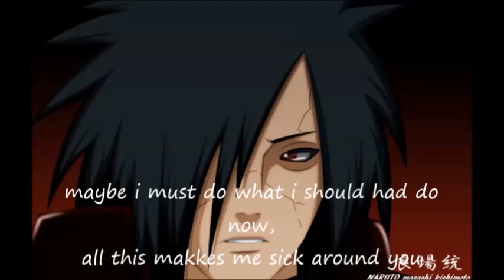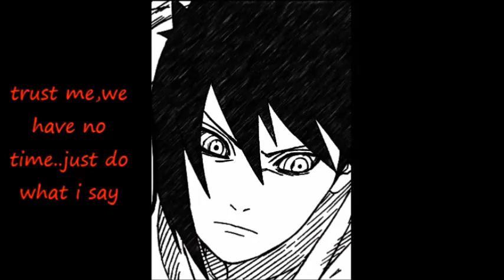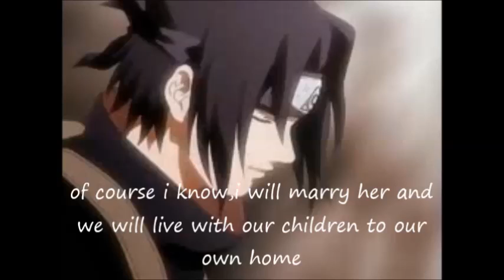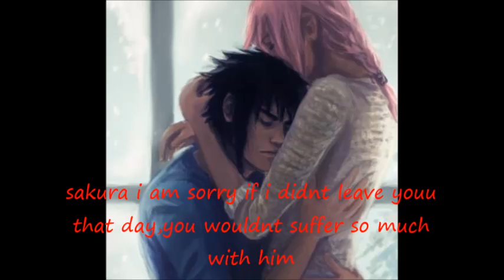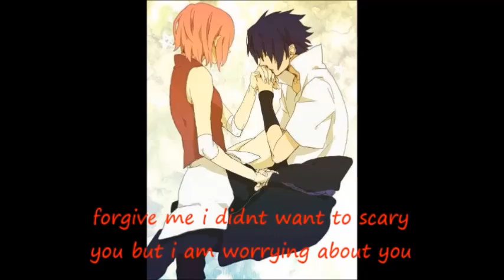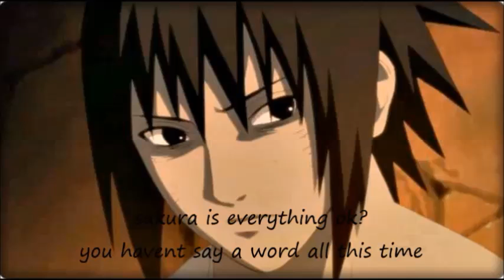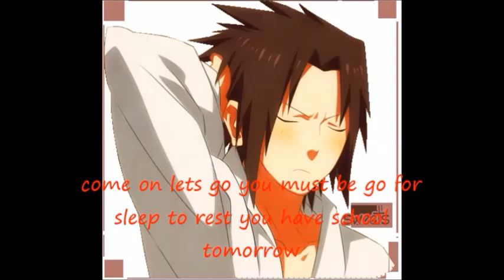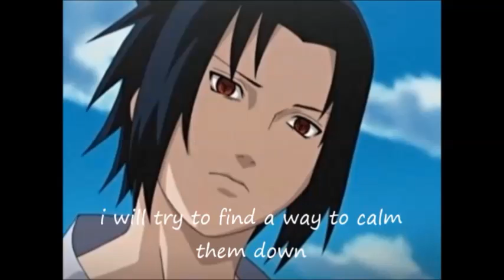sasusaku movie haunted past part 50 & 51 & 52